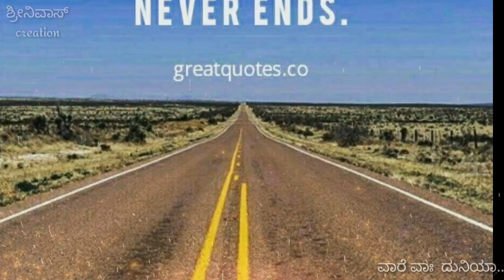motivation kannada WhatsApp status rock line